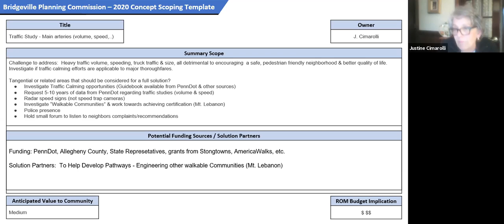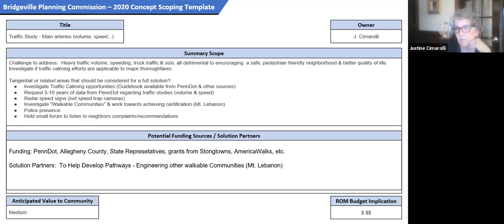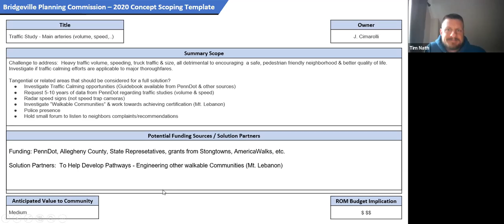Bridgeville Traffic Discussion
From the April 27, 2020 Bridgeville Planning Commission meeting